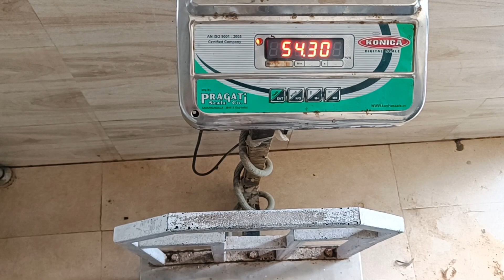20 weeks pregnancy celebration ll weight nhi bhad raha h ll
20 weeks pregnancy celebration ll weight nhi bhad raha h ll
5 month of pregnancy ll my daily routine ll with 19 months baby ll
pregnancy journey
pregnancy precautions
pregnancy diet
household work during pregnancy
2 trimester pregnancy
second trimester pregnancy
pregnancy symptoms
pregnancy m baby boy or baby girl